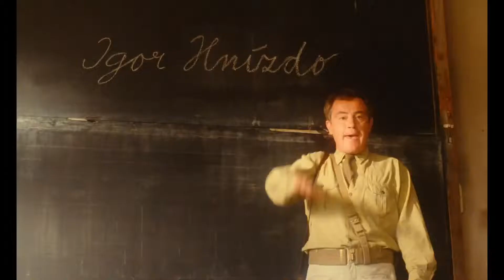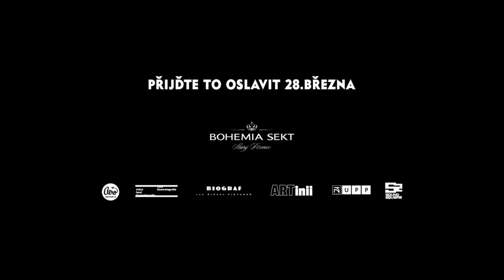Obecná škola - trailer - CZ dabing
Je krátce po válce a do chlapecké třídy jedné ze škol na předměstí Prahy chodí také desetiletý Eda Souček se svým kamarádem Tondou. Stejně jako ostatní spolužáci, také Eda s Tondou zcela ignorují pokusy rezignované učitelky Maxové o výuku a spíš než o učivo se zajímají o barvu jejích kalhotek. Není divu, že se učitelka jednoho dne zblázní a na její místo nastoupí nový učitel. Jmenuje se Igor Hnízdo a vymyká se všem učitelům, které kluci do té doby poznali. Chodí ve vojenské uniformě, na opasku má opravdovou pistoli a okamžitě zavede ve třídě tuhý režim, jehož součástí jsou také velmi svižná rákoska a poutavá vyprávění o válečných zážitcích, kterými učitel prokládá probíranou učební látku. Přestože jsou jeho metody nečekaně účinné, začnou se velmi brzy na učitelem stahovat mraky. Nejenže někteří tak úplně nevěří jeho hrdinským historkám, ale navíc se začne projevovat jeho slabost pro něžné pohlaví. Zhrzená tramvajákova manželka, kterou Hnízdo opustí kvůli koketním studentkám, dvojčatům Fabiánovým, totiž napíše udání a učiteli hrozí trest za mravní delikt. Přestože se Eda stejně jako ostatní postaví za svého oblíbeného učitele, začíná si uvědomovat, že tím pravým hrdinou pro něj ve skutečnosti není okázale hrdinský učitel, ale jeho puntičkářský tatínek Fanouš Souček, se svým nenápadným, všedním přesto však skutečným hrdinstvím.